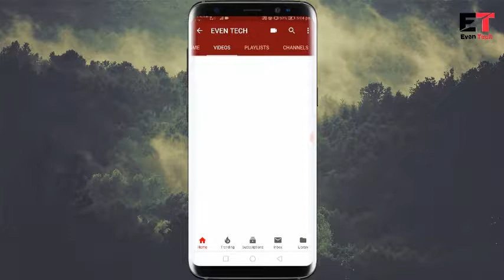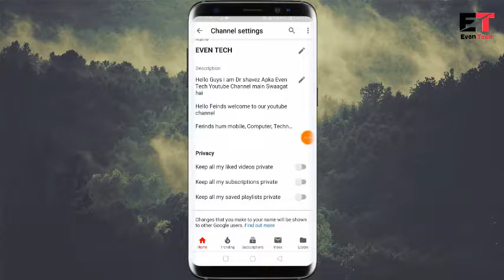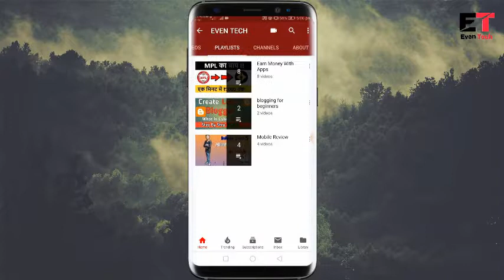Youtube Important Settings | Youtube Channel Privacy Settings On Mobile